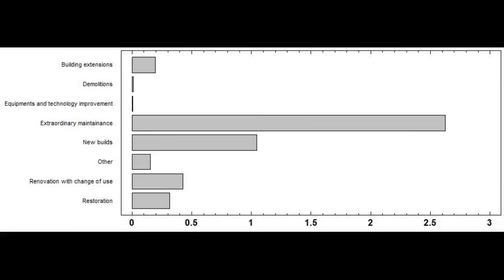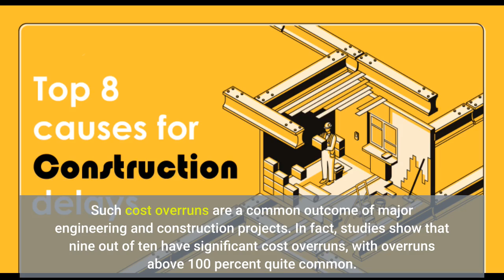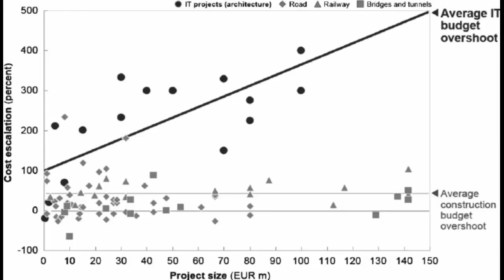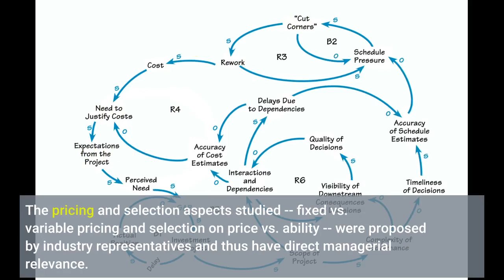Managing large-scale construction projects to avoid cost overruns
Managing large-scale construction projects to avoid cost overruns - Information for all latest updates Science and Technology

Researchers from University of Stavanger, University of Melbourne, and University of Wisconsin-Madison published a new paper in the Journal of Marketing that examines how major projects undertaken by temporary organizations can be better managed so that cost overruns are minimized. The study forthcoming in the Journal of Marketing is titled "Mobilizing the Temporary Organization: The Governance Roles of Selection and Pricing" and is authored by Elham Ghazimatin, Erik Mooi, and Jan Heide.
When consumers return to the skies again, they may do so in Boeing's 787 Dreamliner. But the project, or "temporary organization," created to make this plane a reality ran much over-budget and created significant dissatisfaction among Boeing's customers. Such cost overruns are a common outcome of major engineering and construction projects. In fact, studies show that nine out of ten have significant cost overruns, with overruns above 100 percent quite common. The implications of cost overruns go beyond financial metrics and can include reputational damage, litigation, and future overreliance on rigid and formalized relationship features.
Managing suppliers and subcontractors, who can run into the hundreds in major projects, is an enormously difficult task. It necessitates considerable coordination and monitoring in a context where parties often have not worked together, they lack shared procedures or rules, and there is a great need to get up to speed quickly. As one of Boeing's engineers put it, "The importance of thorough planning, accounting for all interdependencies, cannot be overestimated."
Through studying 429 completed construction projects, the researchers find that supplier selection and pricing format decisions that reflect key characteristics of the project, such as the size of the project, duration, and type of customer, are best at reducing a significant part of the cost overruns observed. They conduct "what-if" analyses to show that the reductions in costs can be substantial. Ghazimatin adds that "We also show that the benefits from getting selection right outweigh those that result from getting pricing right, suggesting that selection should be, relatively speaking, a higher strategic priority for a firm. "
This study is particularly useful to managers who wish to minimize cost overruns in projects. Pricing and selection decisions, which are typically fixed at the start of a project, are predictive of cost overruns that can only be observed after a project is completed, typically after many months or years. The pricing and selection aspects studied -- fixed vs. variable pricing and selection on price vs. ability -- were proposed by industry representatives and thus have direct managerial relevance. Results also show that simple managerial heuristics, such as only relying on price-based selection or deploying fixed pricing, are unlikely to be effective at minimizing cost overruns. Story Source: Materials provided by American Marketing Association . Original written by Matt Weingarden. Note: Content may be edited for style and length.